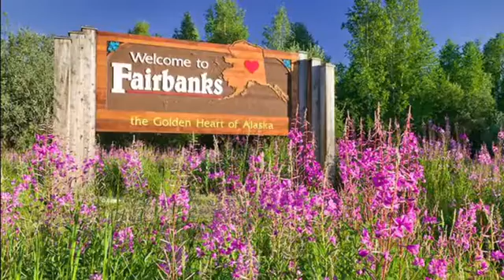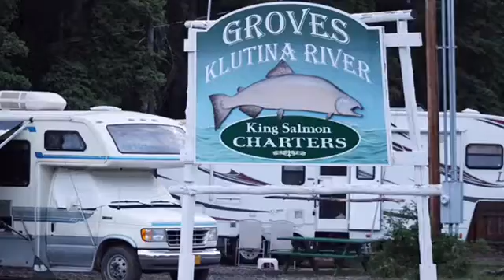알래스카 현지 여행 플래너 (가이드) 페어뱅크스에서 Valdez 가는 길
알래스카 백야 여름 대자연과 극야 겨울 오로라 여행 (관광) 안내 현지 여행 플래너 (가이드)

알래스카 현지인의 눈으로 바라 본 차별화 된 고품격의 힐링 맞춤 여행을 실속 있게 안내 해 드리는 알래스카 페어뱅크스 현지 자유 여행 / 맞춤 현지 여행 플래너 (가이드)